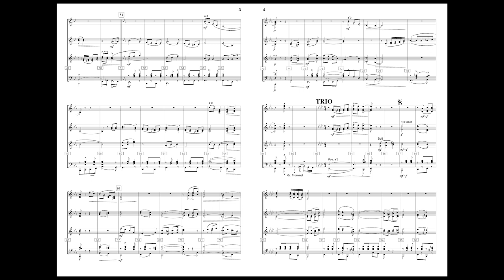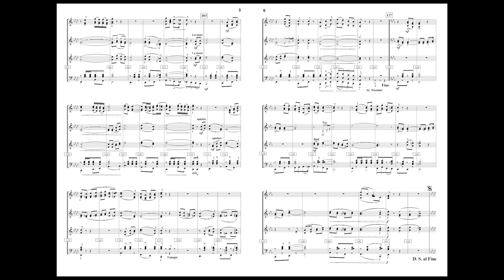Streicheleinheiten | Polka | Die Schwindligen 15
Streicheleinheiten | Polka für Blasorchester, Egerländer- / Böhmische Besetzung.
Erschienen auf CD Streicheleinheiten | Die Schwindligen 15

Artikel-No. 160
ALPEN-SOUND Musikverlag

Beliebte Kompositionen aus der Feder von Alexander Pfluger:
ABEL TASMAN - Konzertmarsch
uvm.